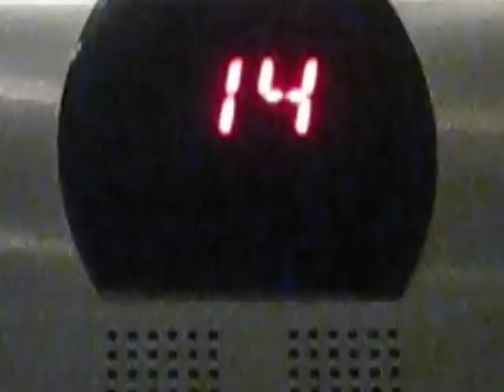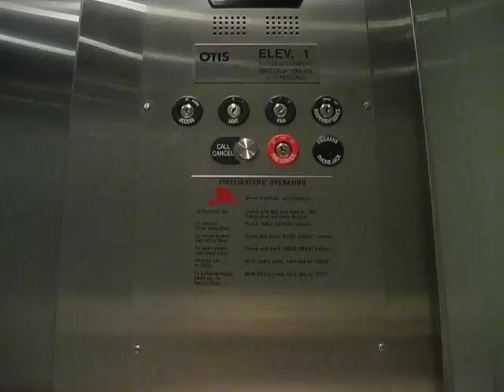Otis GEN2 Public Traction Elevators at Diamond View Tower San Diego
Video of the slow nice elevators at my aunts office building.  This is in San Diego.